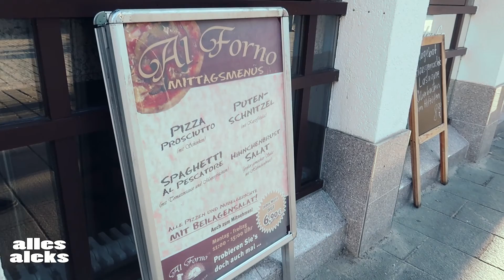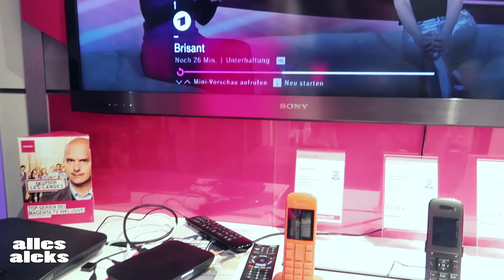Er hat geheiratet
Er hat geheiratet | Vlog #633
Meine sozialen Netzwerke:
►Mein Equipment
Hardware:

    Rechner [DEFEKT]:
                                            2TB SAMSUNG Story (ext)
                                            2TB INTENSO (ext)